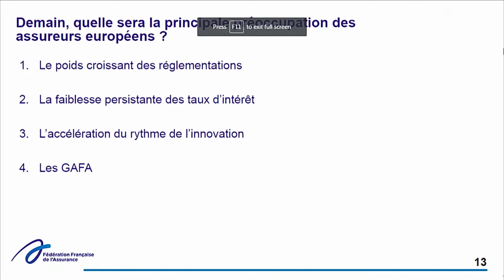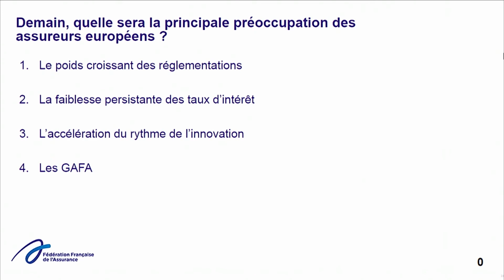Panel 3 : L’enjeu réglementaire - 8ème Conférence internationale de la FFA 2016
Conférence enregistrée le 14 octobre 2016

Thème de la Conférence : Vers l'assurance de demain...

Intervenants du panel 3 "L'enjeu réglementaire", modéré par Antoine Lissowski, Directeur Général Adjoint, Directeur financier de CNP Assurances :
• Gabriel Bernardino, Président de l’EIOPA
• Maria Bianca Farina, Présidente de l’ANIA
• Thomas Buberl, Directeur Général du Groupe AXA
• Stéphane Dedeyan, Directeur Général Délégué de Generali France